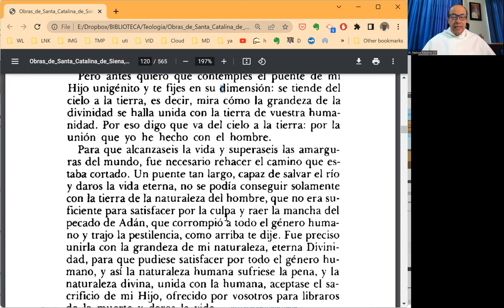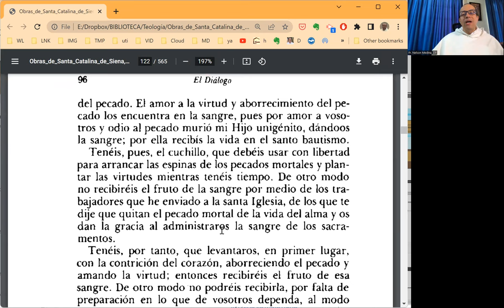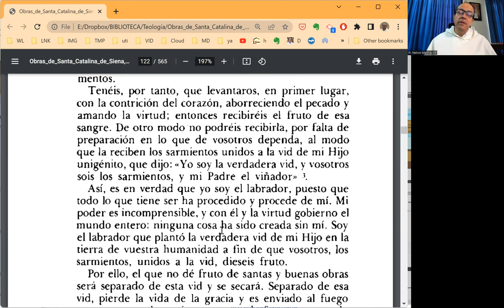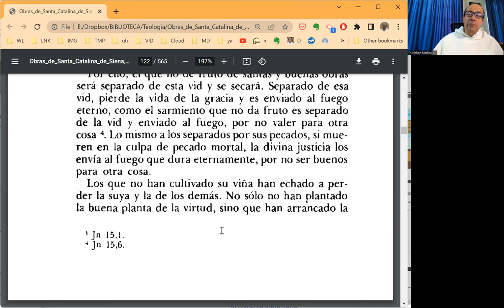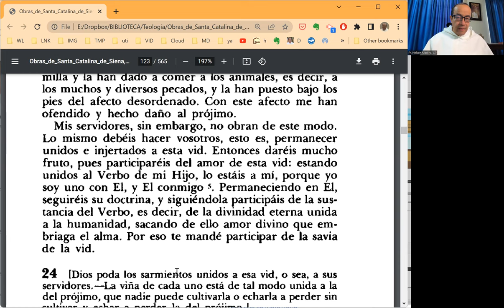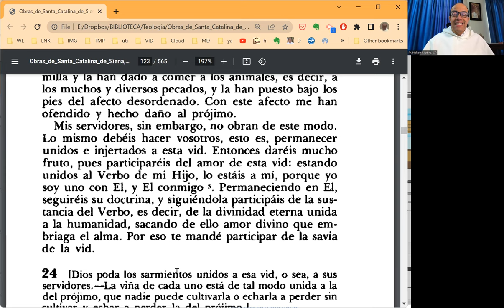EL DIÁLOGO, Prog. 017 - Cap. 22 a 23 - Cristo Puente, Cristo vid verdadera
En este programa leemos los capítulos 22 a 23.

La Providencia de Dios y su inmensa bondad han tendido un "Puente" que va del Cielo a la Tierra, Jesucristo, por el cual podemos salvarnos de la corriente turbulenta y maléfica del río del mundo. ¡Pero hay que utilizar el Puente! Para avanzar por Él es preciso alimentarnos de su Sangre, es decir, recibir, sobre todo por los sacramentos, el beneficio de su amor redentor.